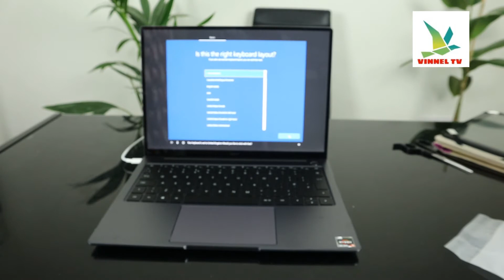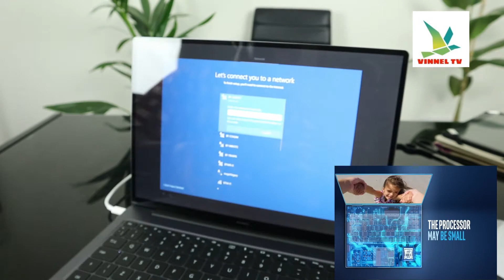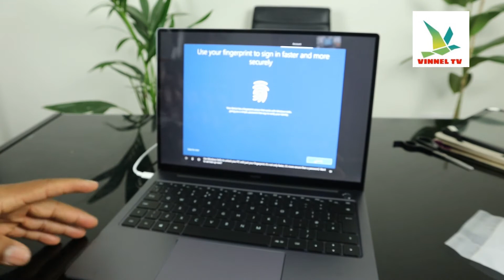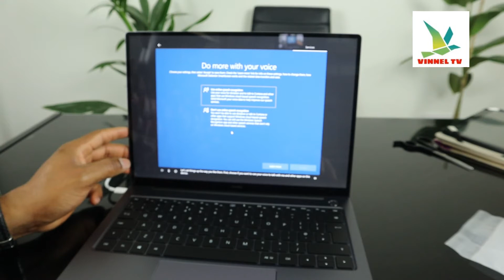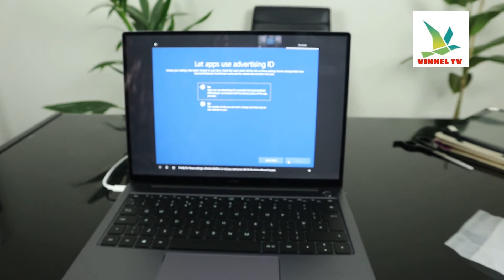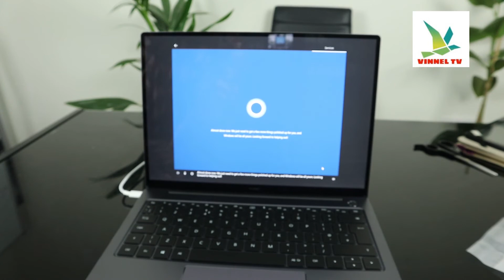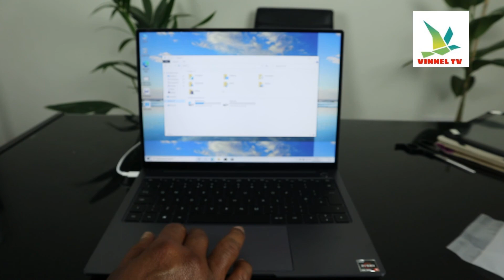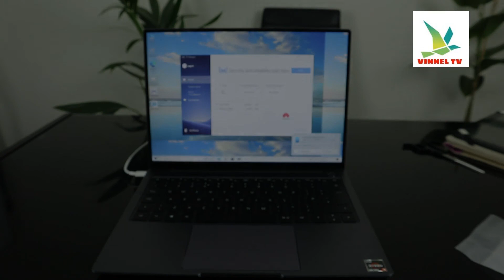HUAWEI MATEBOOK 14 2020 AMD RYZEN HOW TO SET UP /CONNECT TO WIFI NETWORK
In this video you would learn how to set up and connect Hauwei MateBook to WIFI Network. The MateBook 14 features a display with resolution of 2160 x 1440 pixels, 100% sRGB color gamut (typical), and screen brightness up to 300 nits (typical). This impressive list of specifications is complemented with screen-to-body ratio of 90%. The laptop is also equipped with a 720P HD Recessed camera. To top off, the laptop supports HUAWEI Share.
The MateBook 14 is a smart assistant that comes with the official Microsoft software and 4K video playback for your enjoyment. It is definitely the best working and entertainment partner.
HUAWEI Share OneHop and Multi-Screen Collaboration features. Tap your phone against the HUAWEI Share icon to display your phone screen and operate your phone from the laptop. You can transfer files and share copied content between your devices with a simple tap or drag.
Model number: 53011RJP.
Part number: 53011RJP.
General features:
• Size H1.59, W30.75, D22.38cm.
• Weight 1.49kg.
• Up to 14.6 hours battery life.
CPU, Memory and Operating System:
• AMD Ryzen 5 4600H processor.
• Hex core processor.
• 3GHz processor speed with a burst speed of 4GHz.
• 16GB RAM DDR4.
• 512GB SSD storage.
• Windows 10 Home.
Display features:
• 14 inch screen.
• Resolution 2160 x 1440 pixels.
• Refresh rate60Hz.
DVD optical drives:
• Disc drive not included.
Graphics:
• AMD Radeon RX .
• Shared graphics card.
Interfaces and connectivity:
• 2 USB 3.0 ports.
• 2 USB 3.2 ports.
• 1 USB 4.0 port.
• 1 USB Type-A port.
• 1 HDMI port.
• Headphones jack.
• Bluetooth.
• Wi-Fi enabled.
Multimedia features:
• HD webcam.
• Built-in mic.
• Backlit keyboard.
• Built-in audio sound system.

b=641076&u=2869855&m=52235&urllink=&afftrack= Printer (Amazon) Toner (Amazon) (Amazon) :// (Amazon) (Amazon) Printer (Amazon) (Amazon) (Amazon) (Amazon) (Amazon) (Amazon) USB CABLE (Amazon) (Amazon) url=http%3A%2F%2Femail.cloudways.com%2Fe%2Fc%2FeyJlbWFpbF9pZCI6ImRnTzh5UUc4eVFFQUFBRjVoaWl1b0hBcEJsb25Nczgta1M0PSIsImhyZWYiOiJodHRwczovL3d3dy5jbG91ZHdheXMuY29tL2VuLz9pZD05MDU3NTMiLCJsaW5rX2lkIjo0MzMwMzMwNSwicG9zaXRpb24iOjB9%2Fa85beb1a001cfe25295ce9069be7e35c2f6525d8e33107e022421eb2d023a750&data=04%7C01%7C%7C4c54d6b7c86846b1754b08d91afe8e7f%7C84df9e7fe9f640afb435aaaaaaaaaaaa%7C1%7C0%7C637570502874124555%7CUnknown%7CTWFpbGZsb3d8eyJWIjoiMC4wLjAwMDAiLCJQIjoiV2luMzIiLCJBTiI6Ik1haWwiLCJXVCI6Mn0%3D%7C1000&sdata=7HP3R%2FIe799p6v3i4GlTvcBLNFNQVkvO%2BYak42H2R%2FE%3D&reserved=0 (Amazon) (Amazon) (Amazon) (Amazon) (Amazon)